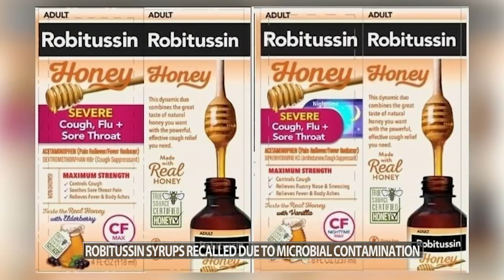Nationwide recall issued for 2 Robitussin adult cough syrups after contamination found